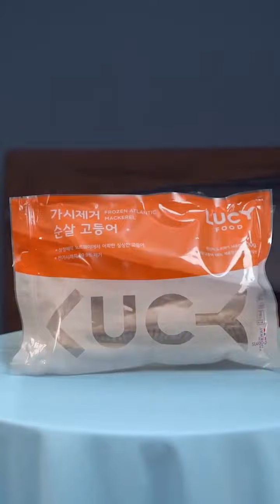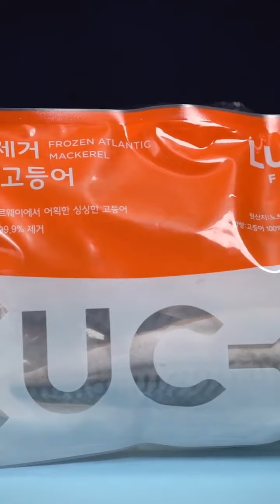가시제거 순살 고등어800g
잔가시까지 99.9% 제거해 조리하기 편한 노르웨이 고등어